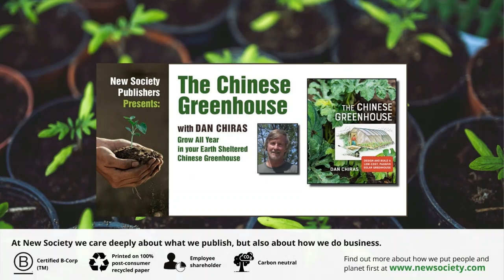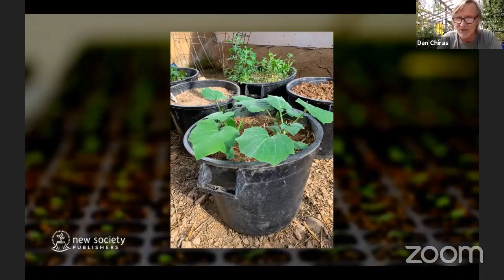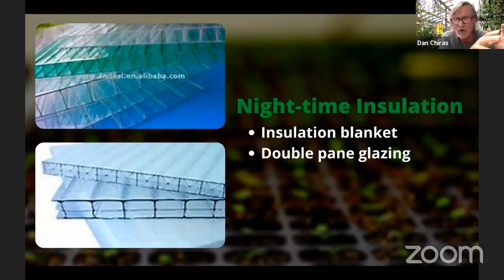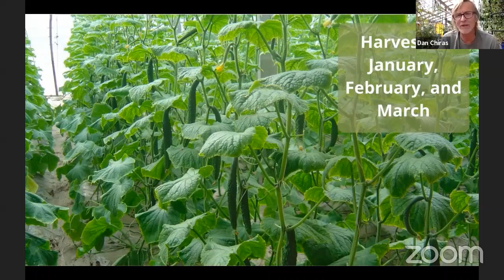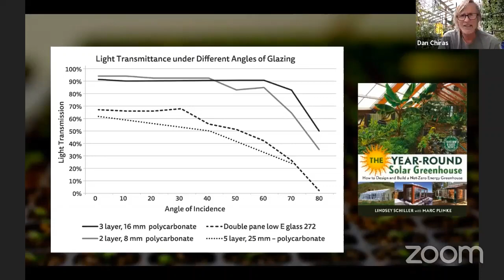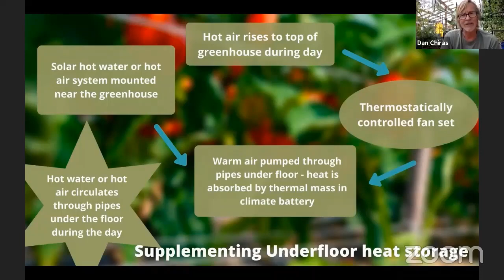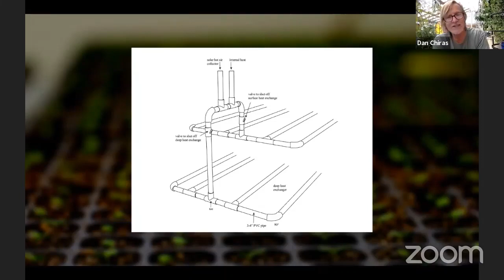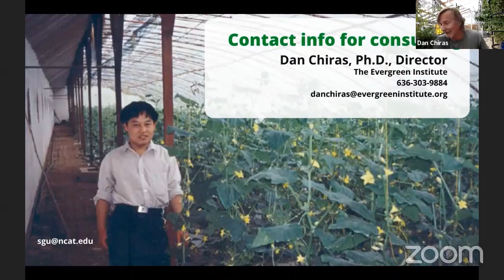The Chinese Greenhouse: Design and Build a Low-cost, Passive Solar Greenhouse with Dan Chiras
Join us in this one-hour presentation with author Dan Chiras as he shares how you can become a more self-sufficient gardener, growing and harvesting a variety of fresh fruits and vegetables year-round, with your own Chinese greenhouse.

Chinese greenhouses are earth-sheltered, solar-heated, east-west oriented, intelligently glazed, and well-insulated. They have proven highly effective in growing warm-weather vegetables and fruits like green peppers and tomatoes in cold climates through fall, winter, and early spring using passive solar energy as the sole heat source.

Dan Chiras, PhD, is the author of 38 books, including The Chinese Greenhouse, Power from the Wind, Power from the Sun, and The Homeowners Guide to Renewable Energy. He has taught workshops on solar electricity and passive solar heating for the Evergreen Institute, the American Solar Energy Society, the Colorado Renewable Energy Society, the Missouri Solar Energy Industries Association, and the University of Colorado. Over the past 45 years, Dan has published articles on natural building, green building, solar electricity, passive solar design, self-sufficiency, and sustainability. He has been growing in greenhouses for nearly two decades and in his own passive solar Chinese greenhouse since 2017. Dan lives in Gerald, MO.